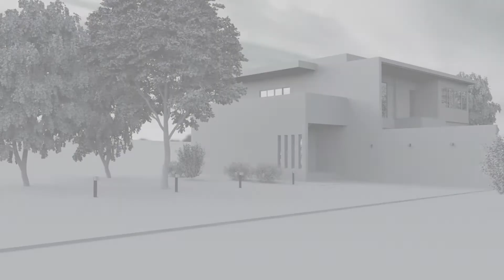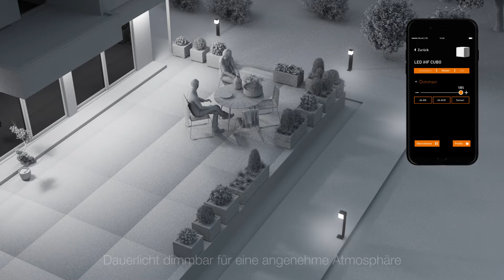Steinel Außenleuchte GL 80 | L 835 LED iHF Cubo | Silber | Anthrazit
Hier sehen Sie Videos von 2 Modellen für die perfekte Aussenleuchte!

Steinel Außenleuchte GL 80 LED iHF Cubo
gibt es in 2 verschiedenen Ausführungen!

Digital. Vernetzt. Intelligent. Ob als erhabener „Leuchtturm“ im Garten oder als vernetzte Funktionsgruppe entlang der Einfahrt – auch in der Ausführung als Wegeleuchte ist das elegante Cubo-Design ein unwiderstehlicher Blickfang.

Nehmen Sie sich ein paar Minuten Zeit und besuchen doch mal unseren Shop! Eine große Auswahl an Leuchten wartet auf Sie!

Steinel Außenleuchte L 835 LED iHF Cubo

Die Cubo Wandleuchten adeln jede Fassade. Sie sind wahre Schmuckstücke. Und ein starkes Stück Technik. Die digitalen Außenleuchten erfüllen nicht nur höchste Ansprüche an Design.